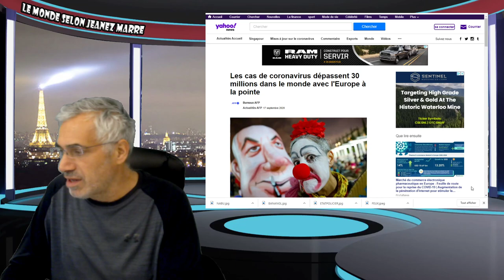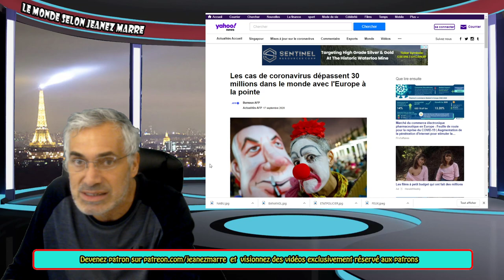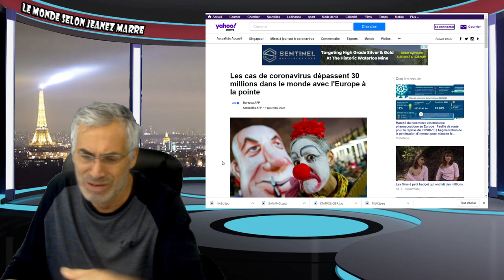IL EST VRAIMENT TEMPS POUR TOUT LE MONDE DE PRENDRE LA SITUATION ACTUELLE AU SÉRIEUX;À VOS MASQUES.